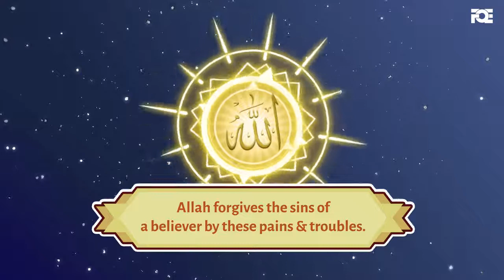dua for coronavirus